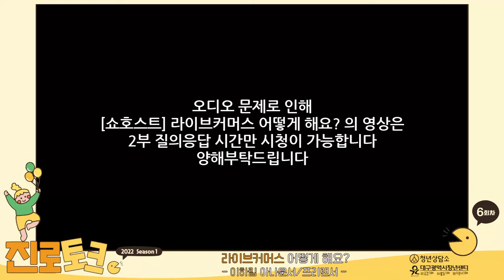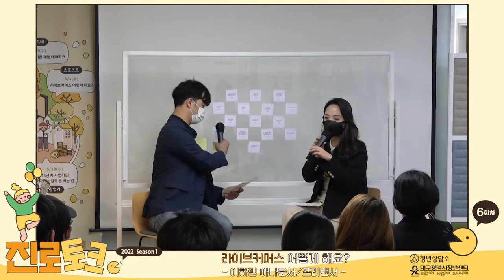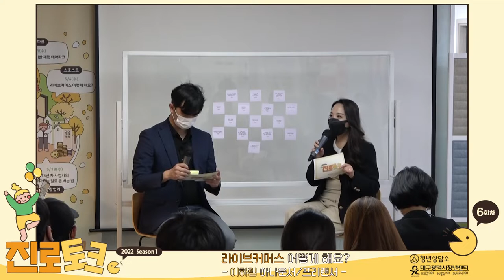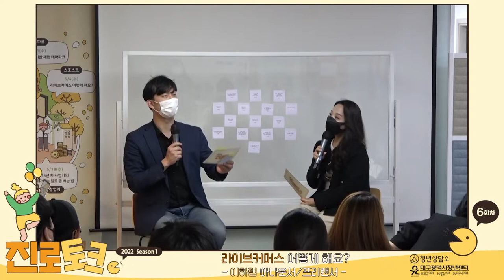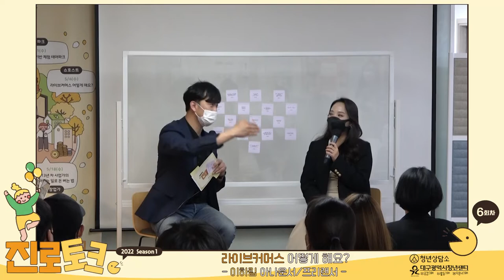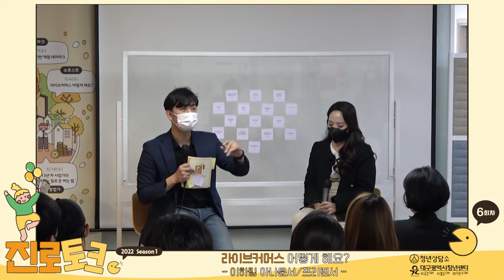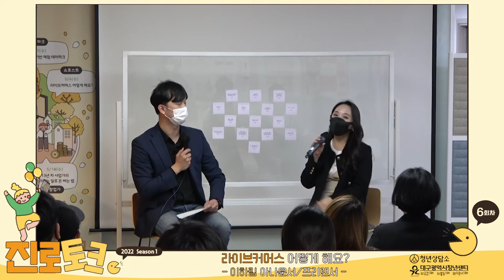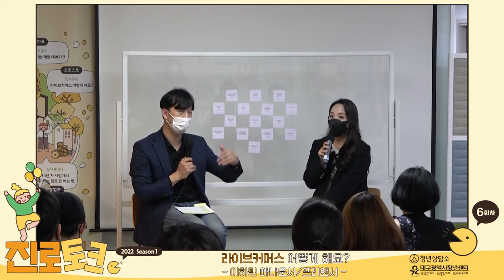2022청년상담소 진로토크 시즌1_6회 [주제: 쇼호스트]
2022진로토크 시즌1_6회차
[라이브커머스 어떻게 해요?]

-강사 : 이하림(아나운서/프리랜서)